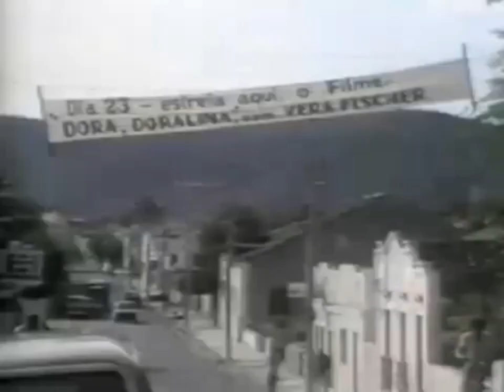Jornal Hoje (1984) - Lançamento do Filme Dora Doralina